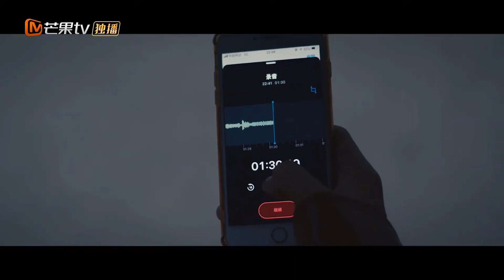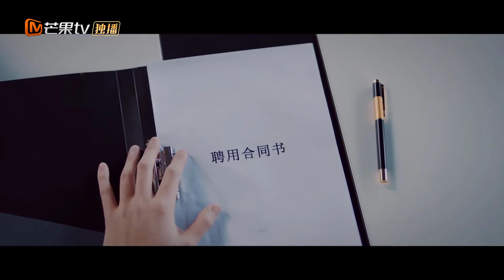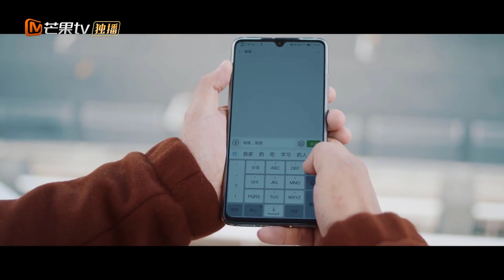NHẬT KÝ TẠO THÀNH MA NỮ - Tập 04 | Phim Ngôn Tình Thanh Xuân Hấp Dẫn Mới Nhất | MangoTV Vietnam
✤ Đạo diễn: Lâm Đại Thuận
✤ Diễn viên: Tăng Ức Đồng, Vương Đình Huy
✤ NHẬT KÝ TẠO THÀNH MA NỮ lấy bối cảnh về môn thể thao đua xe mô tô, kể về quá trình theo đuổi ước mơ và giữ vững nhiệt huyết khi đối mặt với muôn vàn khó khăn của những người trẻ